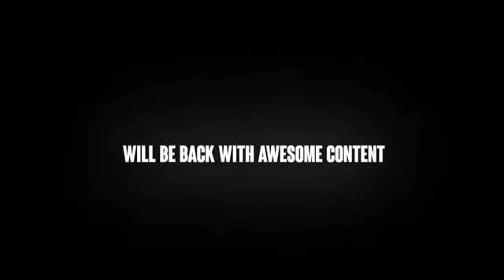Sketchers Montage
Only for M24 montage sky glow

Keep supporting